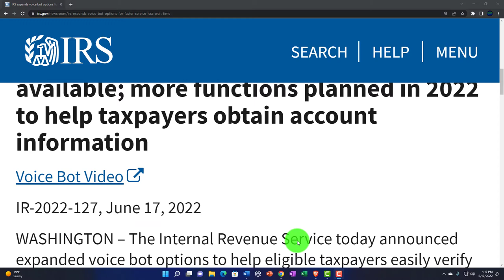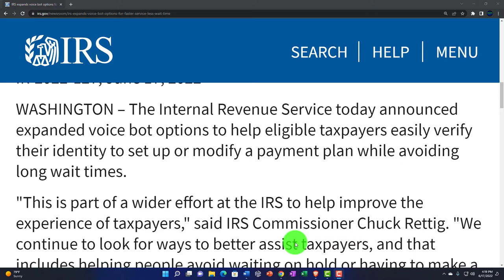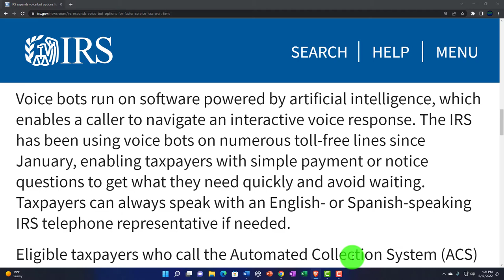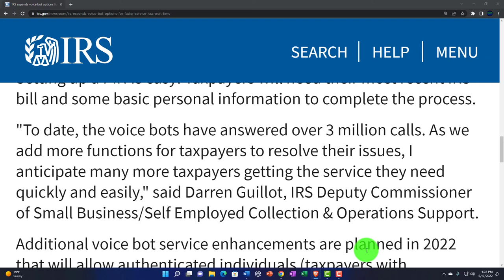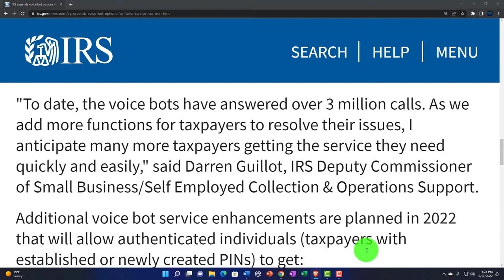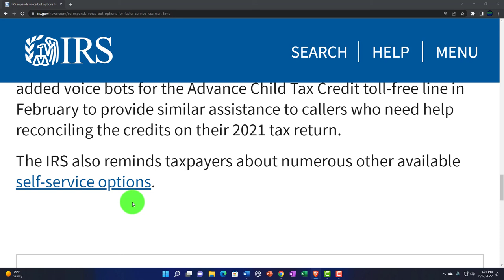IRS expands voice bot options for faster service, less wait time 186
IRS expands voice bot options for faster service, less wait time
Assistance for eligible taxpayers in setting up or modifying payment plans now available; more functions planned in 2022 to help taxpayers obtain account information
Voice Bot Video

IR-2022-127, June 17, 2022

WASHINGTON – The Internal Revenue Service today announced expanded voice bot options to help eligible taxpayers easily verify their identity to set up or modify a payment plan while avoiding long wait times.

"This is part of a wider effort at the IRS to help improve the experience of taxpayers," said IRS Commissioner Chuck Rettig. "We continue to look for ways to better assist taxpayers, and that includes helping people avoid waiting on hold or having to make a second phone call to get what they need. The expanded voice bots are another example of how technology can help the IRS provide better service to taxpayers."

Voice bots run on software powered by artificial intelligence, which enables a caller to navigate an interactive voice response. The IRS has been using voice bots on numerous toll-free lines since January, enabling taxpayers with simple payment or notice questions to get what they need quickly and avoid waiting. Taxpayers can always speak with an English- or Spanish-speaking IRS telephone representative if needed.

Eligible taxpayers who call the Automated Collection System (ACS) and Accounts Management toll-free lines and want to discuss payment plan options can authenticate or verify their identities through a personal identification number (PIN) creation process. Setting up a PIN is easy: Taxpayers will need their most recent IRS bill and some basic personal information to complete the process.

"To date, the voice bots have answered over 3 million calls. As we add more functions for taxpayers to resolve their issues, I anticipate many more taxpayers getting the service they need quickly and easily," said Darren Guillot, IRS Deputy Commissioner of Small Business/Self Employed Collection & Operations Support.

Additional voice bot service enhancements are planned in 2022 that will allow authenticated individuals (taxpayers with established or newly created PINs) to get:

Account and return transcripts.
Payment history.
Current balance owed.
In addition to the payment lines, voice bots help people who call the Economic Impact Payment (EIP) toll-free line with general procedural responses to frequently asked questions. The IRS also added voice bots for the Advance Child Tax Credit toll-free line in February to provide similar assistance to callers who need help reconciling the credits on their 2021 tax return.

The IRS also reminds taxpayers about numerous other available self-service options.